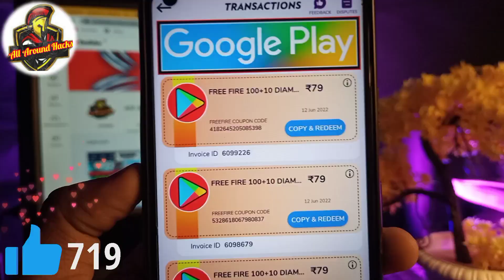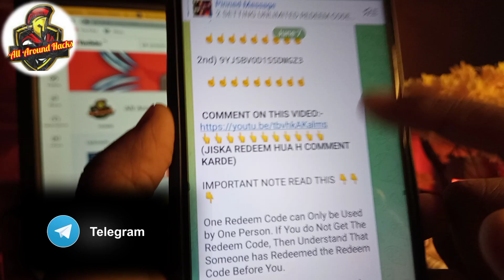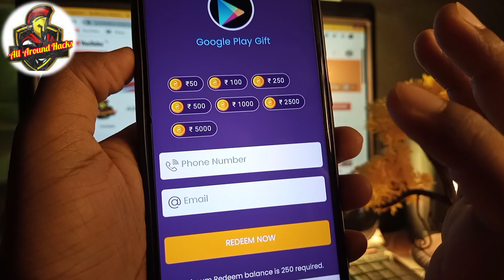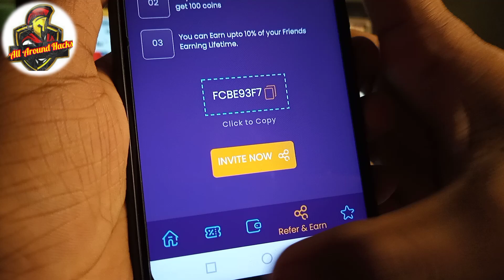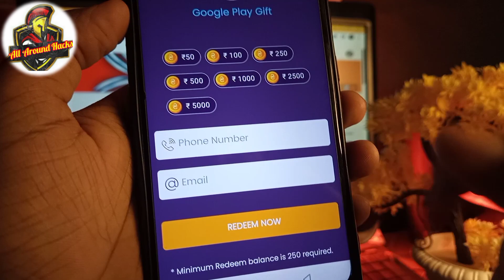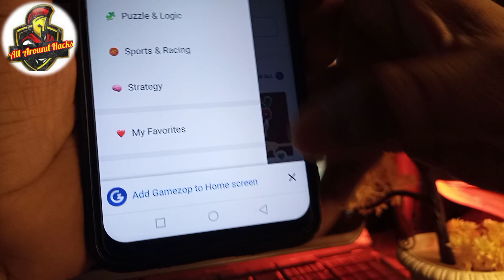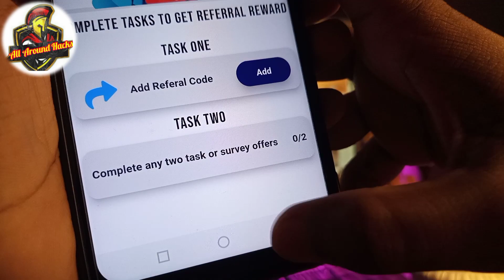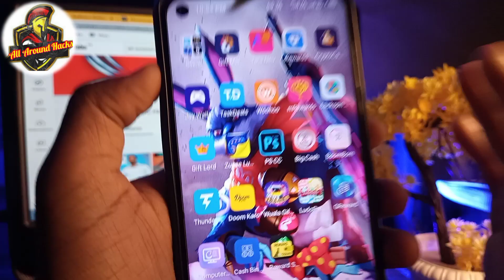2022 Best💯 | free redeem code App | Google play Gift Card Earning App | How to get Free Redeem code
This Video Helps you how to get Redeem Codes

In today's video, I want to share with you EXACTLY Google gift card le. Free redeem Code in hindi, this is the video for you!
I Hope All Your Questions Are Answered | आशा करता हूं कि आप के सभी प्रश्न का उत्तर मिल गया होगा। In Hindi 2021 - नमस्कार दोस्तों| इस वीडियो में आप जानेंगे की how to get free redeem code क्या है। google play card Code For App का उपयोग कैसे करें। इसकी पूरी जानकारी इस साइट पर आपको मिलेगी। google play card Code For App से आपको कितना लाभ होगा। google play card Code For App के फायदे और google play card Code For App के नुकसान कितना है। आखिर लोग google play card Code For App का उपयोग क्यों करते हैं।
Topics Covered In This Video (This helps you to understand about video topics)

1. How to get free redeem code
2. google play redeem code website 2022
3. free google play gift card codes
4. free redeem code app for google play
5. unlimited google play redeem code

Time-Stamps:-
0:00 Free Redeem Code App
0:50 Google Play Redeem Code
1:10 How to get Redeem Code
1:50 Google Play gift card codes
2:10 google play redeem code
2:50 Free Redeem Code 2022

Caution:-
this video doesn't promise you to give Free Google play redeem code , free Redeem Code , it is based on your own work on app for getting gift card of google play store.